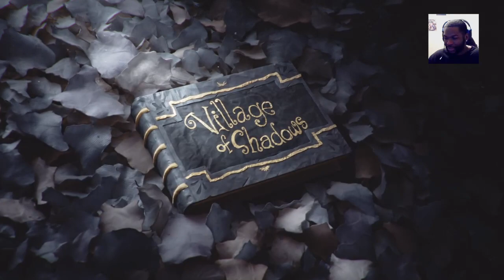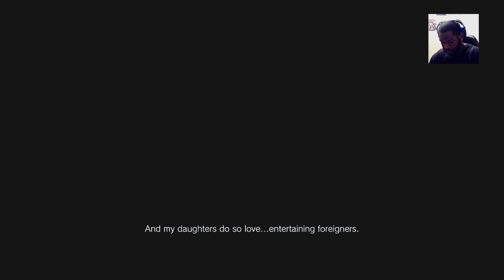Spooky Season is here!